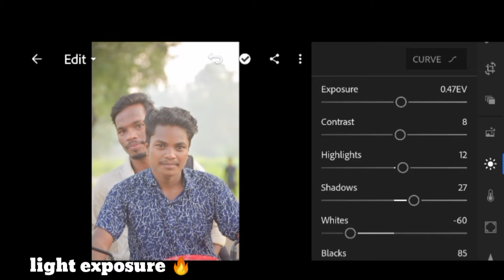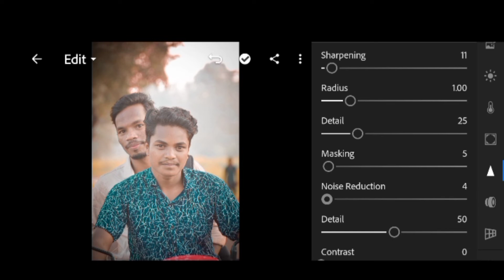BLACK 🖤 DARK PHOTO EDITING || LIGHTROOM FULL TUTORIAL PHOTO EDITING || BEST OF 2022 🔥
𝐖𝐞𝐥 𝐜𝐨𝐦𝐞 𝐭𝐨 𝐦𝐲 𝐲𝐨𝐮 𝐭𝐮𝐛𝐞 𝐜𝐡𝐚𝐧𝐞𝐥☑️ Loveable production
💙 PHOTO EDIT
💙best editing

HEAR DAILY UPLOAD :-
ꜱᴀᴍʙᴀʟᴘᴜʀɪ ᴡʜᴀᴛꜱᴀᴘᴘ ꜱᴛᴀᴛᴜꜱ ᴠɪᴅᴇᴏꜱᴀᴍʙᴀʟᴘᴜʀɪ ɴᴇᴡ ᴡʜᴀᴛꜱᴀᴘᴘ ꜱᴛᴀᴛᴜꜱ ᴠɪᴅᴇᴏᴡʜᴀᴛꜱᴀᴘᴘ ꜱᴛᴀᴛᴜꜱ ᴠɪᴅᴇᴏ
ʀᴏᴍᴀɴᴛɪᴄ ꜱᴛᴀᴛᴜꜱ ᴠɪᴅᴇᴏʟᴏᴠᴇ ꜱᴛᴀᴛᴜꜱ ᴠɪᴅᴇᴏ
ꜱᴀᴅ ꜱᴛᴀᴛᴜꜱ ᴠɪᴅᴇᴏꜱᴏɴɢ ꜱᴛᴀᴛᴜꜱ ᴠɪᴅᴇᴏꜱᴀᴍʙᴀʟᴘᴜʀɪ ᴡʜᴀᴛꜱᴀᴘᴘ ꜱᴛᴀᴛᴜꜱ ᴠɪᴅᴇᴏᴡʜᴀᴛꜱᴀᴘᴘ

𝐀𝐥𝐥 𝐫𝐢𝐠𝐡𝐭 𝐭𝐨 𝐚𝐯𝐨𝐛𝐞 𝐦𝐮𝐬𝐢𝐜 𝐥𝐞𝐯𝐞𝐥 & 𝐧𝐨 𝐜𝐨𝐩𝐲𝐫𝐢𝐠𝐡𝐭𝐬 𝐢𝐧𝐟𝐫𝐢𝐧𝐠𝐞𝐦𝐞𝐧𝐭 𝐢𝐧𝐭𝐞𝐧𝐝𝐞𝐝

⏩ DISCLAIMER_ᴄᴏᴘʏʀɪɢʜᴛ ᴅɪꜱᴄʟᴀɪᴍᴇʀ ᴜɴᴅᴇʀ ꜱᴇᴄᴛɪᴏɴ 107 ᴏꜰ ᴛʜᴇ ᴏꜰ ᴛʜᴇ ᴄᴏᴘʏʀɪɢʜᴛ ᴀᴄᴛ1976, ᴀʟʟᴏᴡ ᴏɴᴄᴇ ɪꜱ ᴍᴀᴅᴇ ꜰᴏʀ ꜰᴀʀᴇ ᴜꜱᴇ ꜰᴏʀ ᴘᴜʀᴘᴏꜱᴇꜱ ꜱᴜᴄʜ ᴀꜱ ᴄʀɪᴛɪꜱᴍ, ᴄᴏᴍᴍᴇɴᴛꜱ,ɴᴇᴡ ʀᴇᴘᴏʀᴛɪɴɢ, ᴛᴇᴀᴄʜɪɴɢ, ꜱᴄʜᴏʟᴀʀꜱʜɪᴘ ᴀɴᴅ ʀᴇꜱᴇᴀʀᴄʜ.ꜰᴀɪʀ ᴜꜱᴇ ɪꜱ ᴀ ᴜꜱᴇ ᴘᴇʀᴍɪᴛᴛᴇᴅ ʙʏ ᴄᴏᴘʏʀɪɢʜᴛ ꜱᴛᴀᴛᴜᴛᴇ ᴛʜᴀᴛ ᴍɪɢʜᴛ ᴏᴛʜᴇʀᴡɪꜱᴇ ʙᴇ ɪɴꜰʀɪsambalpurisong
ʀᴇʟᴀᴛᴇᴅ ᴠɪᴅᴇᴏꜱ:
👉heta tor chhua dinar kathaa sambalpuri song
👉.       Heta tor chhua dinar katha sambalpuri song status
👉   heta tor chhua dinar katha  status
👉. Heta tor chhua dinar katha sambalpuri status